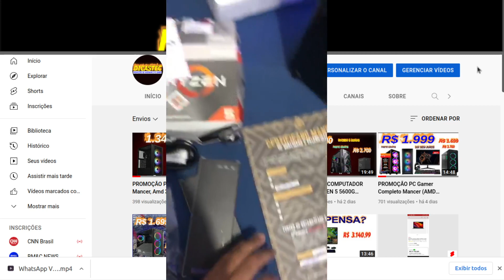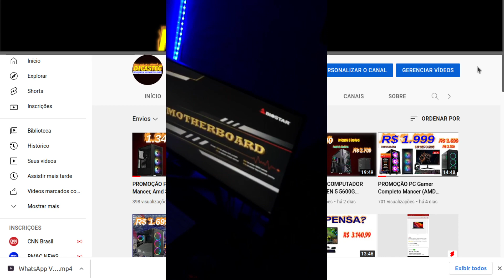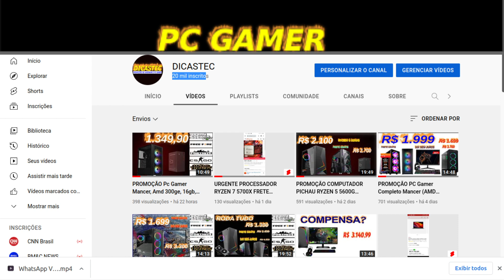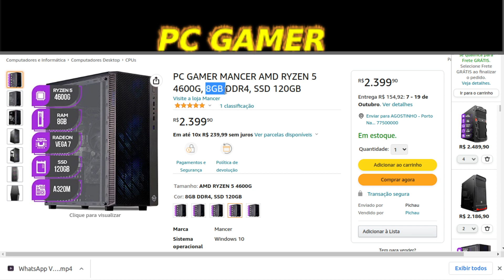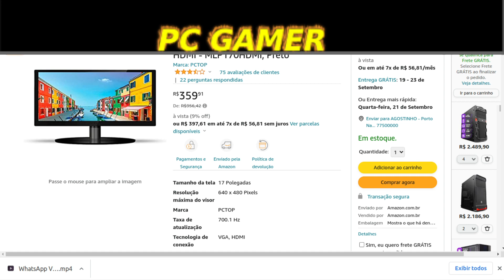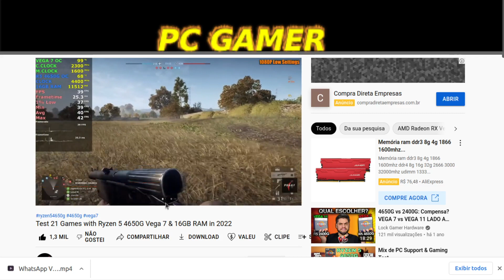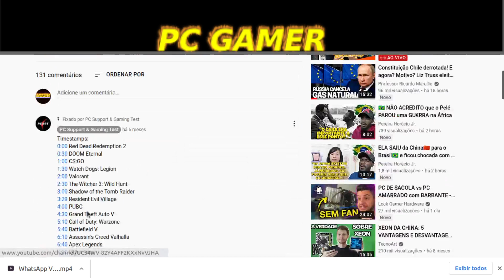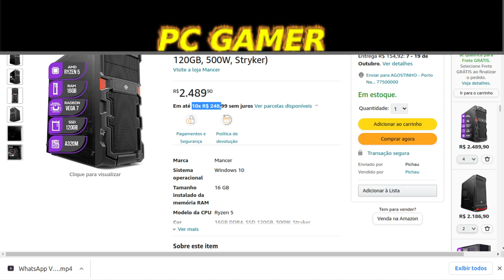PROMOÇÃO PC GAMER MANCER COMPLETO AMD RYZEN 5 4600G, 16GB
SE O CANAL TE AJUDOU, AJUDE A CONTINUAR ESSE PROJETO, PRECISAMOS DE EQUIPAMENTOS NOVOS, PARA CONTINUAR AJUDANO MAIS PESSOAS, A COMPRAR O SEU PC GAMER. AJUDA COM QUALQUER VALOR
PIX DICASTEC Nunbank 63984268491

LINK PARA RECEBER PROMOÇÕES DE PC GAMER HARDWARE EM GERAL